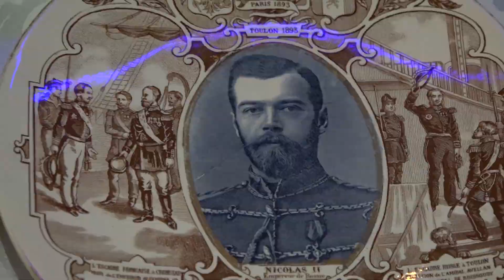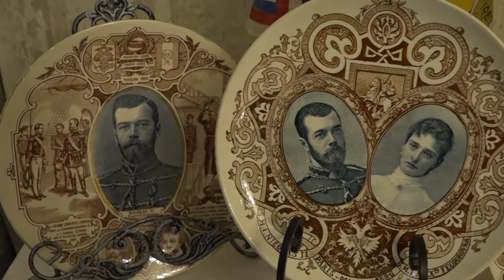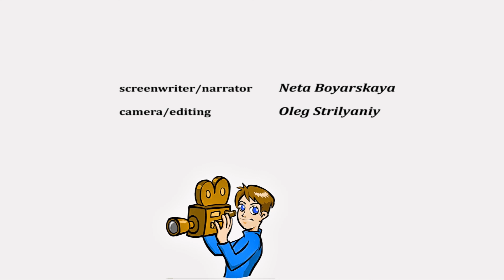РЕПОРТАЖ О ПЕРВОМ АЛЕКСАНДРОВСКОМ БАЛЕ В ТОРОНТО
Александровский бал в 2017 году проводится в Торонто впервые, но в Канаде это уже XI Александровский бал. До этого 10 лет бал проводился  в Монреале и был частью проекта по возвращению культурно-исторических ценностей в Россию, а именно - в Александровский дворец-музей, являющийся частью Государственного музея-заповедника «Царское село».
Следуя традициям меценатства русской зарубежной общины, Русский Конгресс Канады и Ассоциация «Светоч» прямо на балу передали музею предметы старины, связанные с историей России и непосредственно с коронацией последнего русского царя Николая II: тарелки с портретами Николая II и Александры Федоровны, шелковый платок, кружку и памятную медаль, выпущенные  в 1886 году - году коронации Николая II. Все это найдет достойное место в экспозиции Александровского дворца.
Александровский бал – бал тематический, каждый год он посвящен разным эпохам в истории России. В этом году участники бала перенеслись в Русь боярскую. Поэтому банкетный зал наполнился «боярами и боярынями». И пир удался на славу!
Боярские кафтаны и расшитые рубахи, роскошные женские старинные наряды, необыкновенной красоты  кокошники, золото, серебро, жемчуг и меха - все к лицу боярам-удальцам и боярыням-красавицам!
За это спасибо известной художнице Наталье Осиповой и дизайнеру исторического костюма Марии Александровне Виноградовой! На выставке их творчества, организованной в холе Elite Grande, можно было не только полюбоваться их изделиями, но и примерить их тут же.
Гости были окружены теплотой и вниманием радушных хозяев бала. Уже при входе каждый  мог насладиться красной икрой или царской семгой под чарочку водки или бокал шампанского, полюбоваться на исторические реликвии и сфотографироваться в боярских хоромах.
А дальше – больше:  столы, ломящиеся от изобилия русских и заморских яств и напитков, песни и танцы!
«Широко ты, Русь, по лицу земли в красе царственной развернулася!» - такими словами открылась программа Боярского пира. Она погрузила всех в атмосферу уютной старины.  Звучали строки знаменитых русских поэтов, музыка великих русских композиторов в исполнении потрясающих певцов: Михаила Шевцова-Пронского, Инги Вильямс, Анастасии Погореловой, Екатерины Петковой и Станислава В. Танцевальный  ансамбль «Возрождение»  под руководством Екатерины Корниенковой тронул душу каждого сидящего в зале красотой и задором русского танца.
Нельзя не сказать о меню боярского пира. Такого количества разносолов, изысков и деликатесов еще не было на балах земли торонтской! Шеф-повар ресторана Дмитрий Скоробогатов постарался на славу. Чего только стоила уха царская осетровая! А сочные расстегаи с рыбой, в одном из которых было спрятан сюрприз (забытая традиция) – старинное серебряное колечко. А свиной окорок по-егерски, который внесли в зал прямо на огне!
Это было потрясающе феерическое зрелище! Телячье жаркое в грибном соусе, рыба под  подливкой от шеф-повара - не перечислить всех закусок и перемен блюд на этом знаменательном пиру.
А заключительным аккордом был торт от Инны Бубелич «Кремлевский перезвон» - невероятно вкусный и еще более невероятно красивый!
Но как пировать, а самим не танцевать?! На полонез, ознаменовавший  начало танцев, вышли все! Блистательные дамы и мужественные кавалеры наполнили  зал настоящим бальным настроением. А затем женщины закружились в русском хороводе под восторженные взгляды поклонников. Еще долго продолжались танцы под восхитительную музыку в исполнении  классического струнного трио под управлением Анны Антроповой.
А еще гости бала участвовали в бесплатном розыгрыше сувениров от музея-заповедника «Царское село».
Но даже те,  кто не выиграли подарок, не ушли с пустыми руками.  Каждый был одарен расписным русским  медовым пряником, испеченным  специально к балу.
Среди почетных гостей бала присутствовали представители посольства и консулата Российский Федерации в Канаде. Все они подняли статус праздника, придав ему значение  межгосударственного события. Они выразили благодарность организаторам  за великолепный бал и надежду на продолжение и развитие этой уже ставшей традицией культурно-исторической связи между Канадой и Россией.